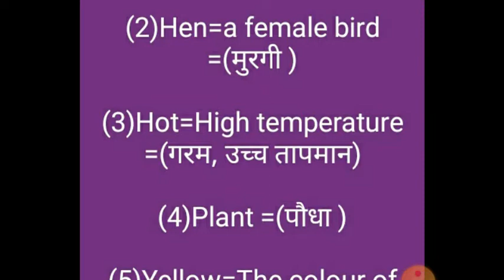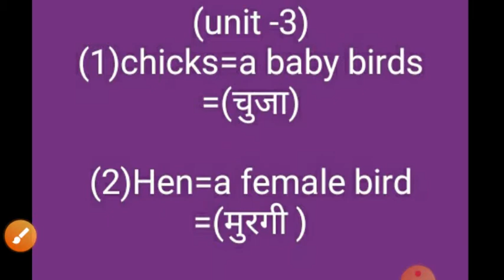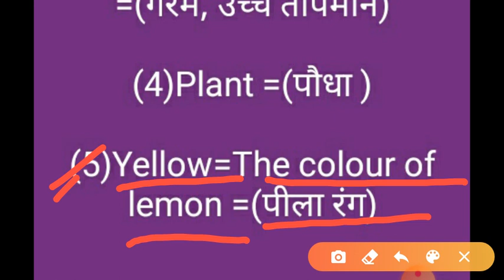Class 1/Eng (Unit 3. Lalu and Peelu/Part 1/Word Meanings Explanation)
Remember and Write